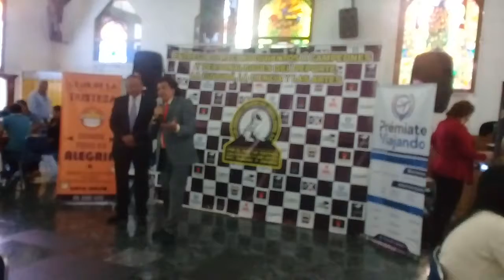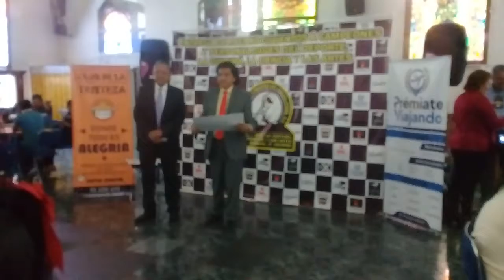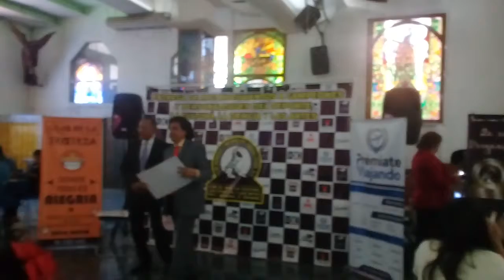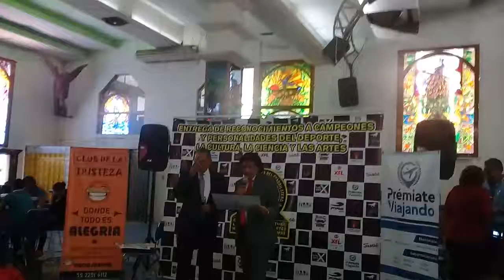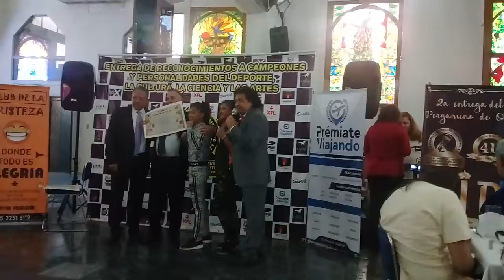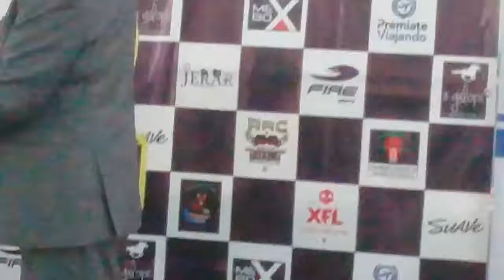41 aniversario del Club Hombres del cuadrilátero 7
Alfonso Ornelas es el cuarto presidente de la agrupación.